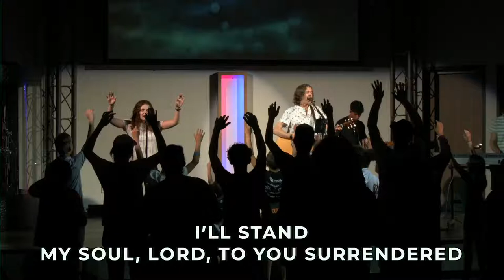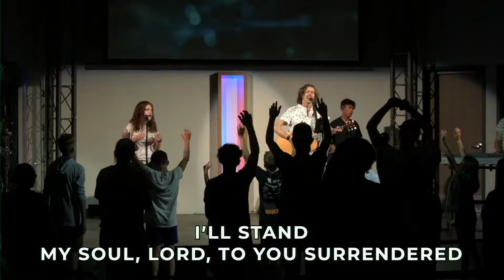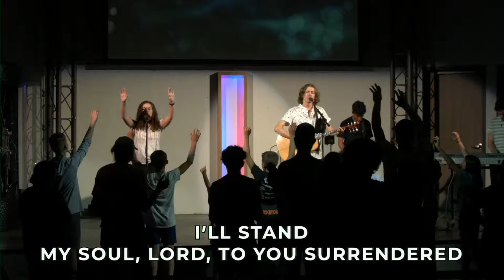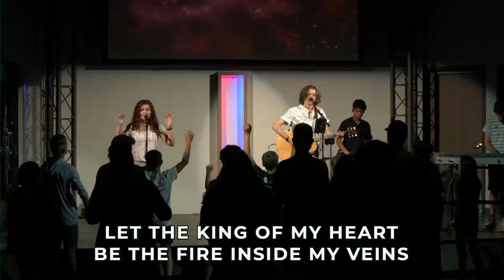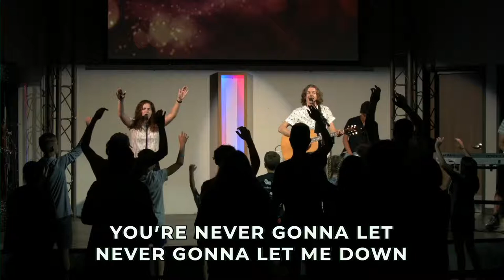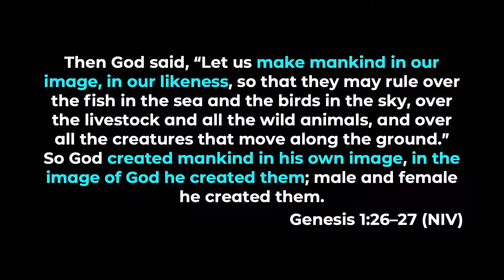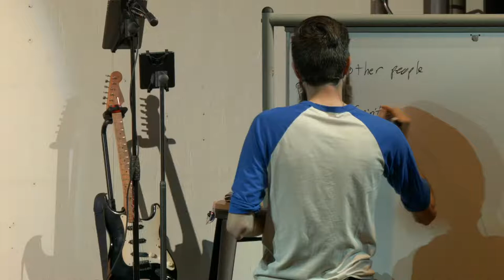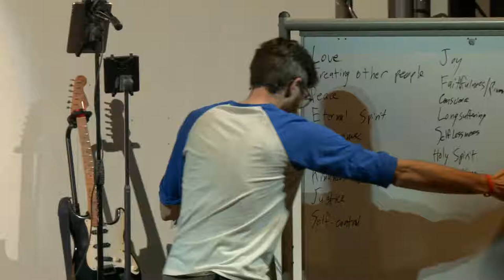Image of God | Zach Banks | June 16, 2021